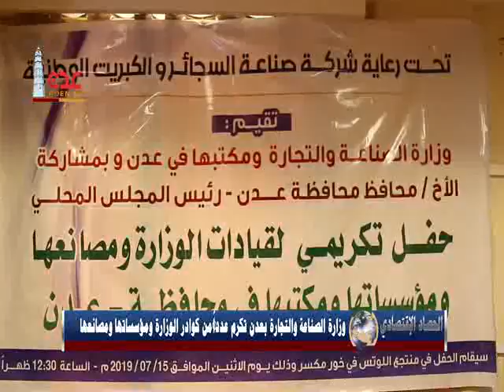الحصاد الاقتصادي 19 07 2019